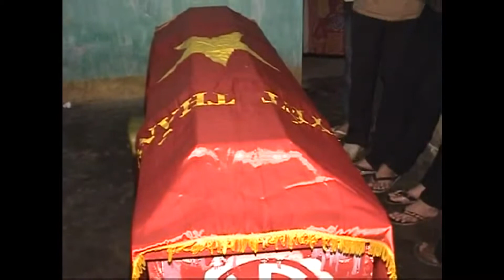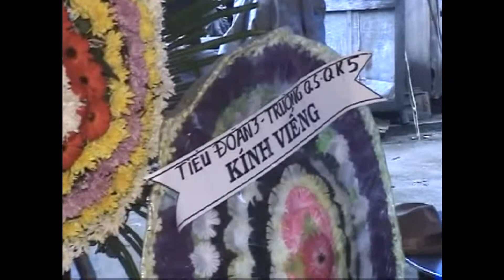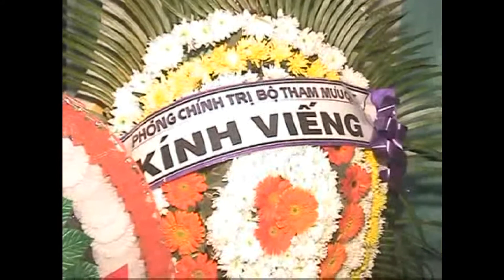Nhớ Cha Mùa Vu Lan